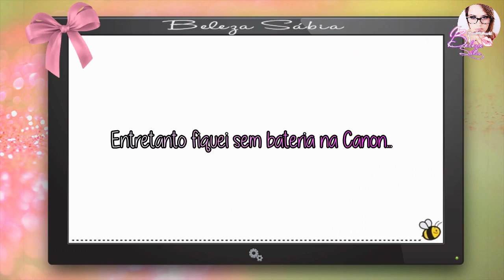Testando o namorado ❤ Alma gémea, Sim? Não? | TAG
VER EM HD
Subscreva ✔ Goste ✔ Comente ✔ Partilhe ✔
SABE MAIS ↴
COMUNIDADE BELEZA SÁBIA | SEGUE-ME❣

❥ POST BLOG ➜

PARCERIAS:

ORIFLAME

1000 Beijinhos e Sejam Felizes ♥